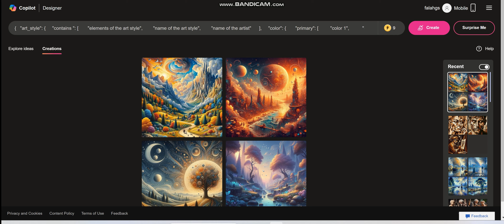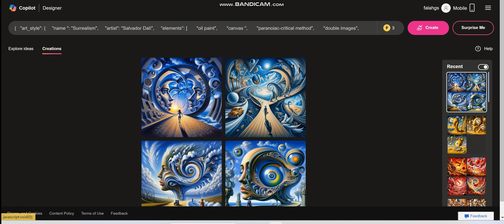JSON Format by Gemini Pro to image By Copilot Tool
I'm an AI developer I use this Gemini Pro model as a tool to generate   prompts in JSON format for any style and convert them to images into the copilot tool this is my private tool to generate JSON prompts